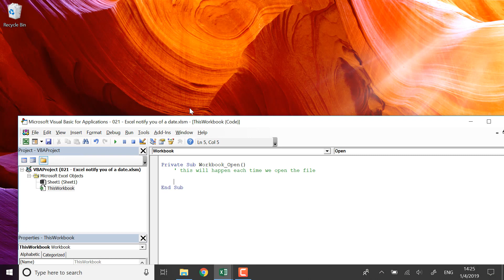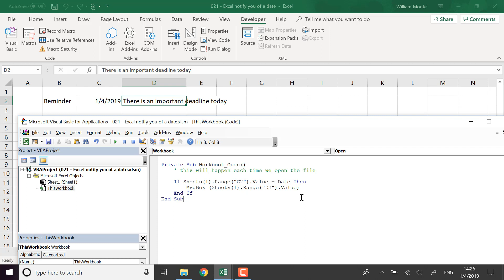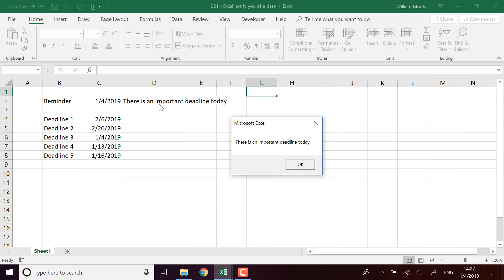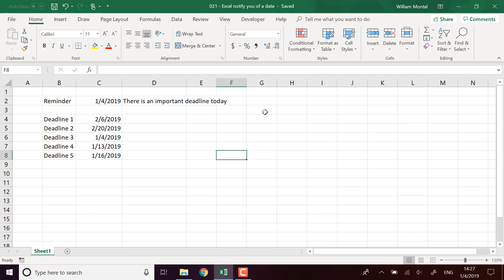Excel macro: Pop Up Reminder to notify you on a date - Doctor Excel #021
👇 All bonus info below

Doctor Excel show you how to display an automatic reminder on a specific date. We will see how to create a macro that displays a specific message of your choice to remind you of a date.